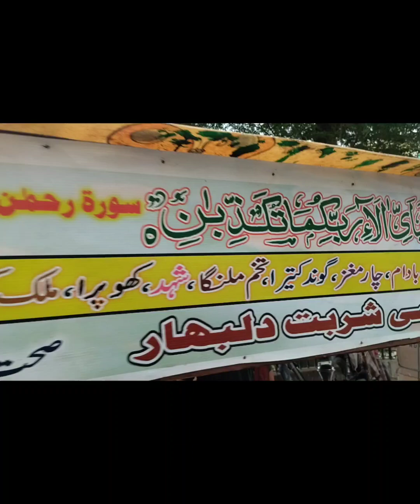Desi Sharbat Dilbhar || 14 Items Sharbat || Aram Bagh Famous Sharbat || Summer Drinks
Looking for a delightful summer drink? Look no further! Indulge in the heavenly taste of Desi Sharbat Dilbhar, a renowned and refreshing beverage that will transport your taste buds to a whole new level of satisfaction. With its unique blend of flavors and aromatic ingredients, Desi Sharbat Dilbhar is a must-try for all beverage enthusiasts.

Discover the essence of Aram Bagh's famous sharbat, a drink that has captured the hearts of many. Made with love and expertise, this traditional Pakistani beverage is crafted using a secret recipe passed down through generations. Every sip of this sharbat will immerse you in its rich cultural heritage and leave you craving for more.

One of the highlights of this experience is the 14 Items Sharbat, a specialty that stands out among other summer drinks. The meticulously chosen combination of 14 ingredients creates a harmonious symphony of flavors that will tantalize your senses. From the invigorating aroma to the perfectly balanced taste, this sharbat is a true masterpiece.

Whether you're strolling through the bustling streets of Karachi or exploring the vibrant Aram Bagh furniture market, the allure of these summer drinks is irresistible. Cool down on a scorching day with these refreshing concoctions, handcrafted with care and served with a smile. Immerse yourself in the local culture and indulge in the enchanting world of Karachi's famous sharbat.

With its unique flavors and refreshing qualities, the 14 Items Sharbat takes center stage. This targeted keyword signifies the diversity and complexity of this beloved drink, elevating it to a league of its own. Don't miss the opportunity to experience the magic of this extraordinary beverage that has become a symbol of summer enjoyment.

So, quench your thirst, beat the heat, and savor the taste of Desi Sharbat Dilbhar, Aram Bagh's famous sharbat, and especially the iconic 14 Items Sharbat. Let these summer drinks transport you to a world of flavor and tradition, leaving you with memories that will linger long after the last sip.